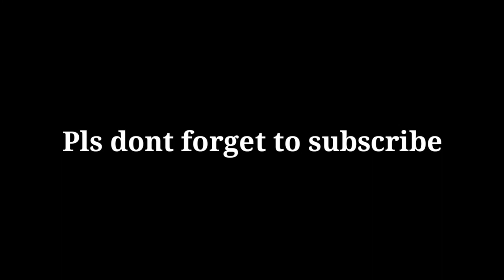KFC CREW NAGVIRAL DELIVERY RIDER KINALABAN